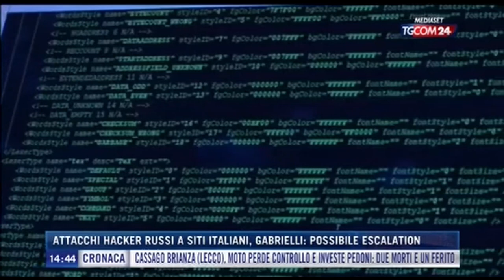Sicurezza informatica, attacco hacker ad alcuni siti istituzionali italiani